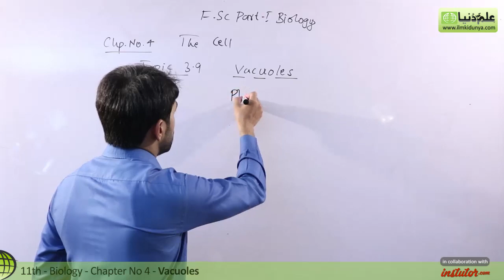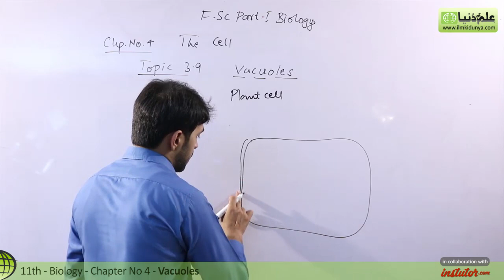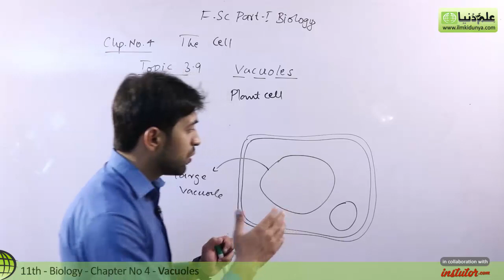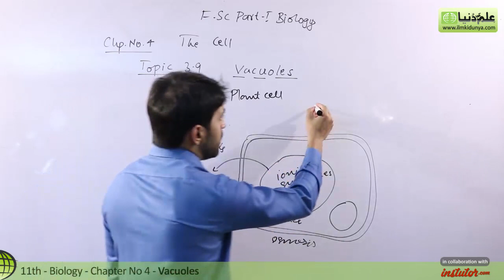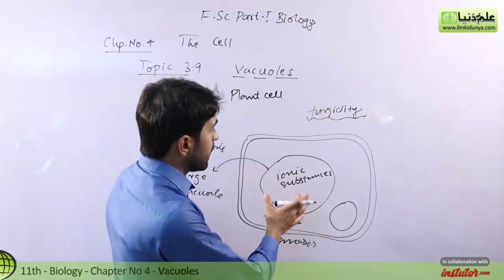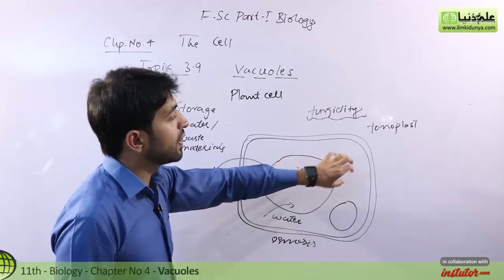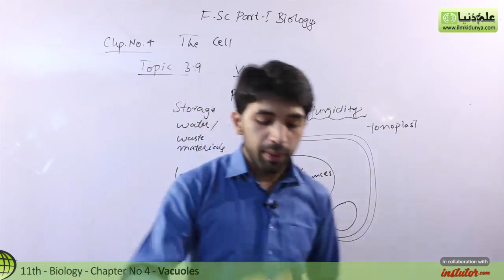FSc Biology Book 1, Ch 4 - Define Vacuoles - 11th Class Biology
In this online lecture, Usama Qamar explains Inter part 1 chapter 4 The Cell.The topic being discussed is Topic 3.4 Define Vacuoles.

For more videos of Usama Qamar visit

If you have any questions about this lecture on second year biology, you can go to